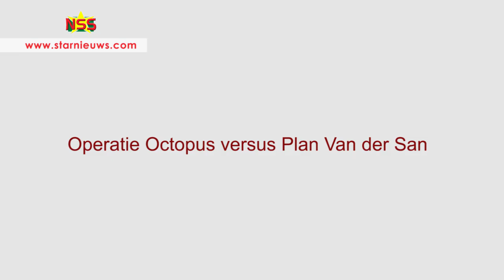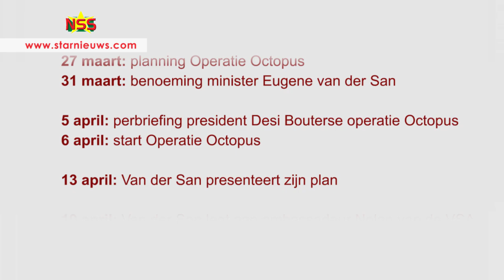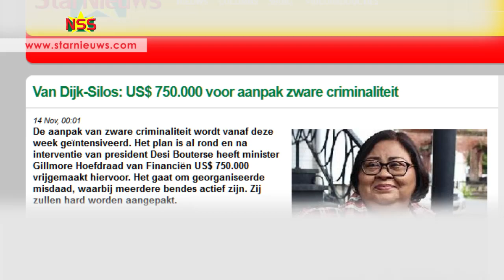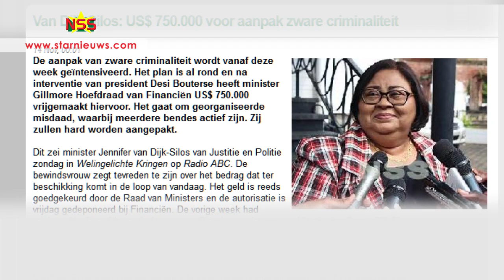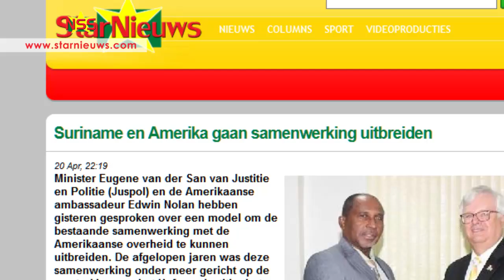Linscheer reageert op van der San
Veiligheidsadviseur van president Desi Bouterse tevens ex-directeur Nationale Veiligheid, Melvin Linscheer, zal een kort geding aanhangig maken tegen ex-minister Juspol, Eugene van der San. Linscheer heeft op een persconferentie gereageerd op de aantijgingen van de gewezen minister.